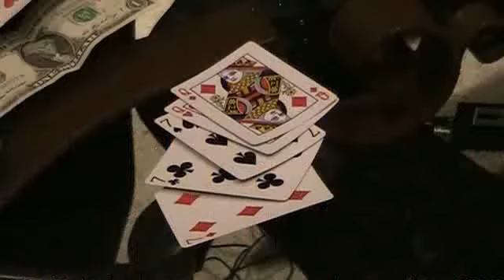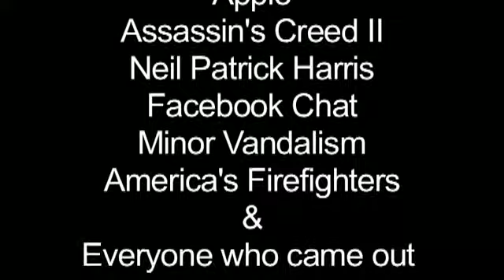POKER FACE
(Fall Semester 2009 by Kasey Foringer) A young waiter has to deal with more than nasty customers as he deals with some homicidal card sharks.